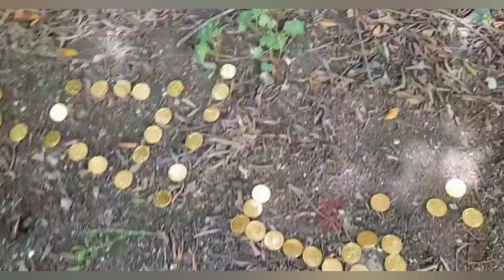كلام مهم اذا تلاقي جرة فاضية او مافيها شي مهم